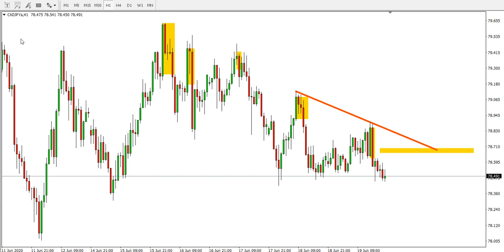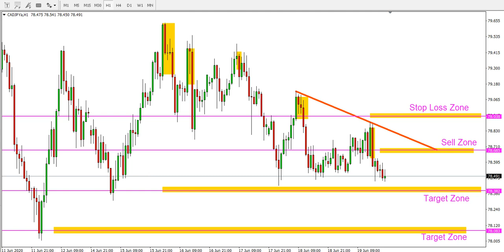CADJPY H1 Analysis 22-26 June 2020 by Trading Gold Forex Exchange | Show Idea CAD/JPY Review